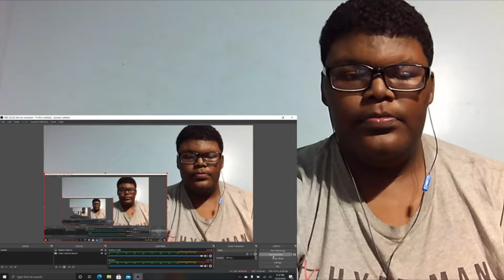I LOVE IT I LOVE IT I LOVE IT!!!! WANDAVISION OFFICIAL TRAILER REACTION!!!!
im really sorry about this buzzing when i was recording i was filming on a different laptop so once i get better equipment won't be getting any new equipment anytime soon so just stick with me